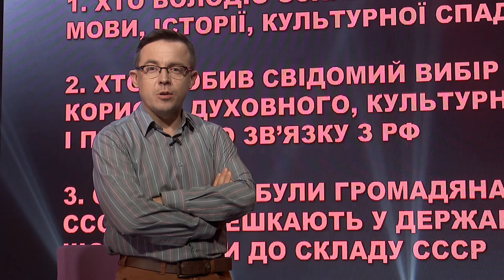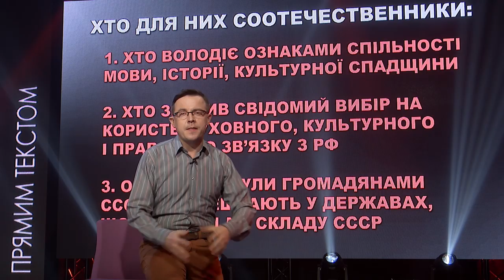Кого росіяни вважають своїми «сооттєчествінніками».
Остап Дроздов розповів, кого росіяни вважають своїми «сооттєчествінніками», та як цього не допустити.